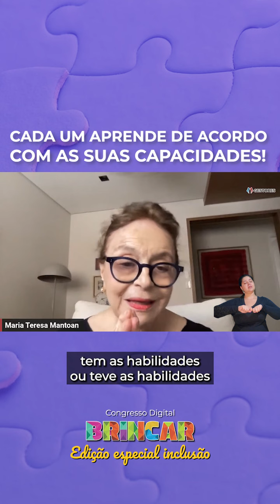Cada um aprende de acordo com as suas capacidades!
Neste vídeo inspirador, a Professora Maria Teresa Mantoan fala sobre sobre o direito inegável de todos aprenderem de acordo com suas próprias habilidades.

Ela destaca a importância de reconhecer e respeitar as habilidades únicas de cada criança, proporcionando um ambiente de aprendizado que seja verdadeiramente inclusivo e acessível.

Este é o momento de celebrar a singularidade e capacitar educadores a criar um ambiente que nutre o potencial de todos.

✔Você se inscreveu no Congresso Brincar Digital Edição Especial de Inclusão? Já começou, mas ainda dá para participar!

‼Acesse e garanta a sua vaga!